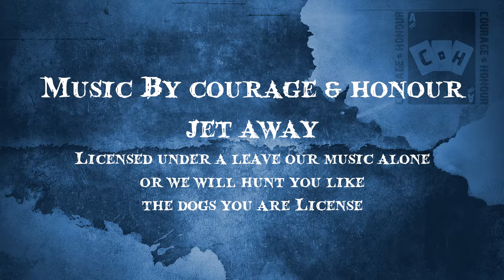PezzaPoo - BiPlane Group Build - Reprise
Just a quick & dirty video of a quick and dirty biplane.